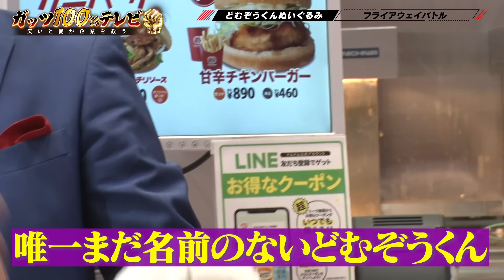【芸人失格!?】激烈おもんなバーガー爆誕!?/出演:瀬戸洋祐、ウーイェイよしたか（スマイル）、熊元プロレス（紅しょうが）【フル動画#134】ドムドムハンバーガー‹後編›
プロモーション：ドムドムハンバーガー

スマイル 瀬戸洋祐（MC）
パンサー 尾形
コロコロチキチキペッパーズ ナダル
スマイル ウーイェイよしたか
紅しょうが 熊元プロレス

▼今回の内容
二回目の登場、ドムドムハンバーガー後編🍔🐘✨
ガッツプレゼンバトルを勝ち取るのは…！？🍔
最後にガッツへの愛が勝ちます🐘🐘❤️‍🔥

00:00 前回の振り返り🦀🦀
00:58 3番勝負、最後の対決はガッツカニ挟みデスマッチ🤼
01:55 まずは、尾形のチャレンジ🦀
03:05 攻守交替、熊元プロレスのチャレンジ🦀
07:13 続いては、どむぞうフライアウェイバトル🐘🪽
09:14 尾形＆ウーイェイよしたかペアの挑戦🤾
10:34 ナダル＆熊元プロレスペアの挑戦🏌️
13:43 浅田さんを唸らせろ！ガッツバーガープレゼンバトル🍔🔥
14:51 ナダルのガッツバーガープレゼン🍔🐟
17:34 ウーイェイよしたかのガッツバーガープレゼン🍔👄
20:37 尾形のガッツバーガープレゼン🍔🍛
24:41 熊元プロレスのガッツバーガープレゼン🍔🙌
28:40 一番良かったガッツバーガーは…🍔🏆
29:43 最もPRに貢献したのは…🏅✨

▼「ガッツ100%テレビ 〜笑いと愛が企業を救う〜」とは？
毎週土曜日21時30分～ BSよしもと （ch265）にて放送中📺
吉本興業に所属する約6000名の芸人の中で、
特に 「ガッツがある」 4名の芸人が、全国の企業を盛り上げる為に、
企業の商品やサービスを全力で、「ガッツ100%🔥」で「熱く🔥」「面白く🔥」紹介していく、新しい形式の企業バラエティ番組です💪

PC・スマートフォンから視聴いただけます👀

※ご視聴にはFANY ID登録（無料）が必要です。